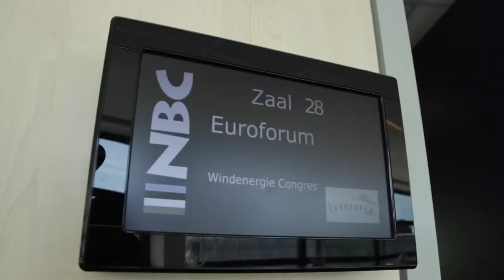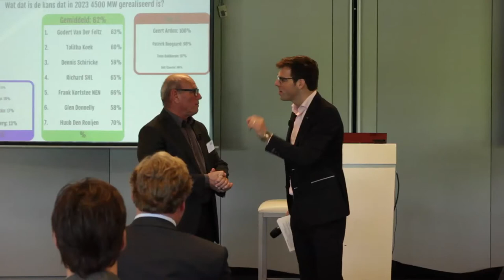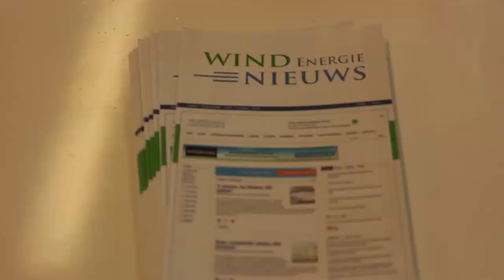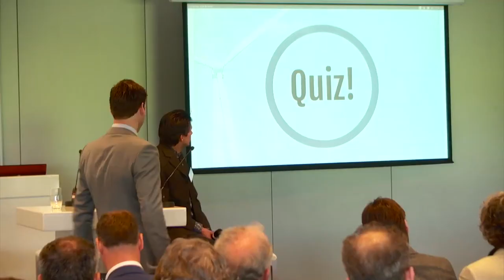Sfeerverslag Windenergie Congres 2014